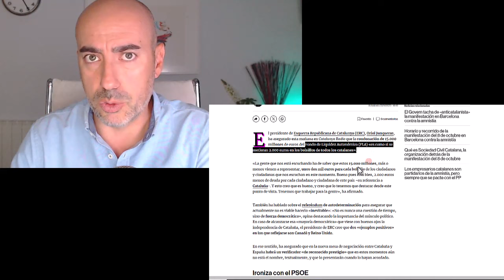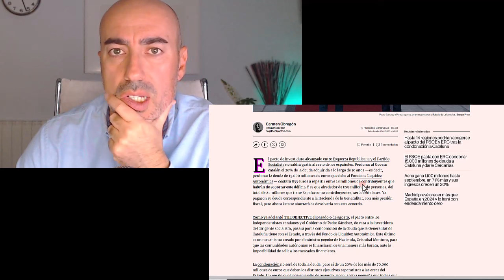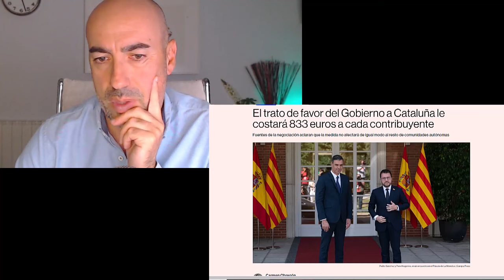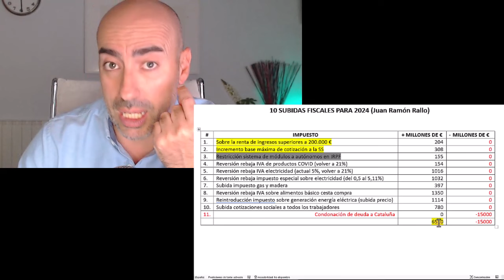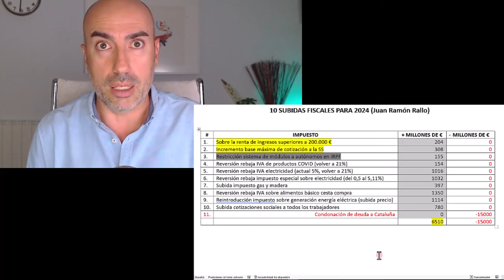📛SALUD MENTAL DE BOLSILLO 📛 Esto te costará el acuerdo entre PSOE y ERC para cancelar 15MM de deuda